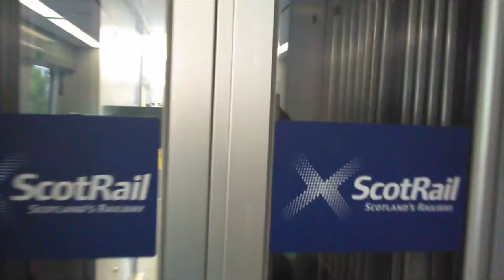ScotRail 385 | Interior/Walkthrough | Standard Class | 3 Carriage EMU Train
A Full Walkthrough of a ScotRail class 385 (3 carriage) train.
This video is a full walkthrough all 3 carriages of a 3 carriage version of the class 385.

The formation of a 3 carriage class 385 is the same in every unit with these trains being standard class throughout all 3 carriages. The 4 carriage variant of the class 385 features a first class section at one end. The class 385 often work in multiple to form any train of 3, 4, 6, 7 or 8 carriages.

As the class 385 are fairly new trains and have only ever been in service with ScotRail they still feature their original interiors with no refurbishments yet. The seating is 2+2 throughout the entire 3 carriage units with 2+1 on the 4 carriage units with first class. The seating arrangement is designed to be suitable for both longer express journeys and shorter journeys with large standing areas around the doors but seating suitable for longer journey with armrests and tables. A 3 carriage unit features 2 toilets per unit.

The 385 are operated only by ScotRail and were introduced to operate on newly electrified lines around the central belt to replace diesel trains as well as replacing older electric trains around Glasgow plus an increase in capacity. As the 3 carriage versions can be found operating across all 385 served routes wither as single units or in a 385 formation. Some main routes the class 385 operate on include Glasgow Central to Edinburgh via Shotts, Glasgow Queen Street to Edinburgh via Falkirk High, Glasgow Queen Street to Alloa, Edinburgh to Dunblane as well as other routes on limited services including to North Berwick and on Glasgow suburban/outer suburban services.

All the class 385 currently in operation with ScotRail are planned to remain in services as they have only been in service a few years.

Note that this video was filmed in August 2021 at Alloa station while this unit was waiting to form a service to Glasgow Queen Street.